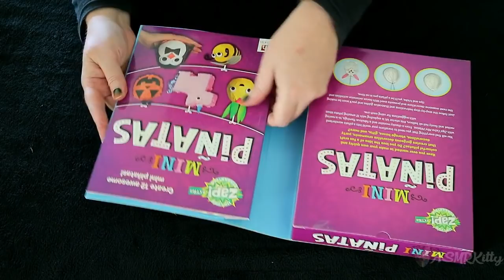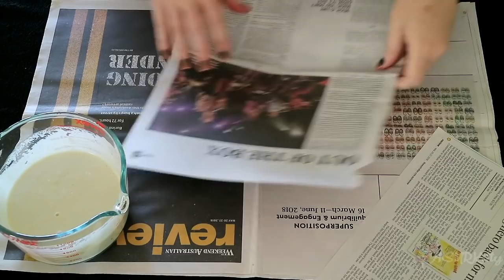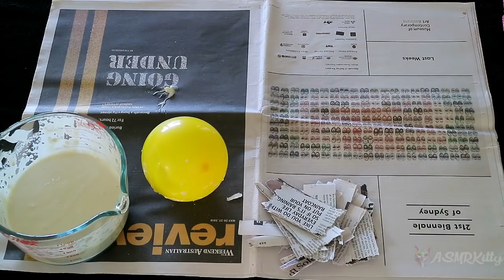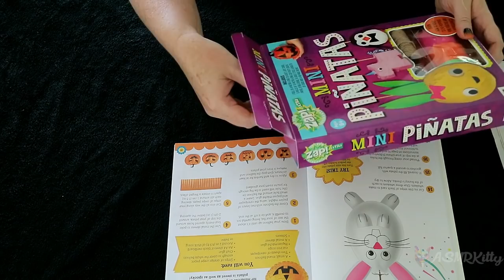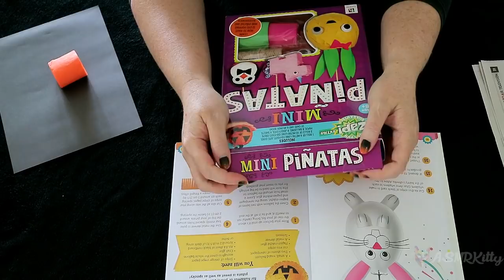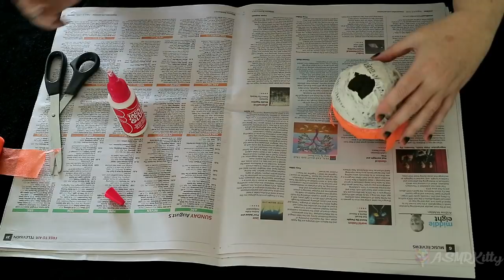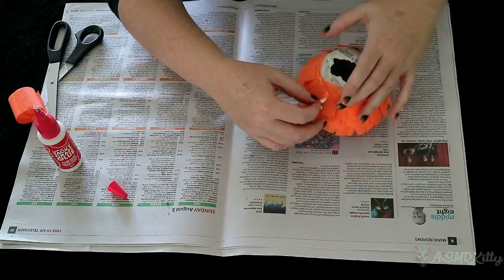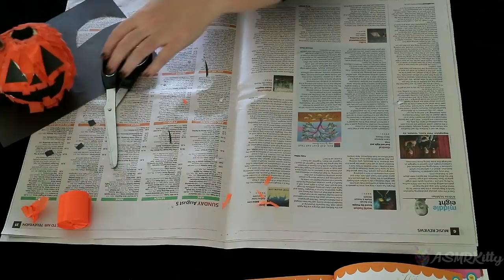ASMR | Halloween Jack-O-Lantern Paper Mache Art & Craft (no talking)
Happy Halloween to all my beautiful viewers!

Watch and hear me make a jack-o-lantern out using paper mache.

Messy! But hopefully some nice sounds :)

With Purrs,
ASMRKitty x